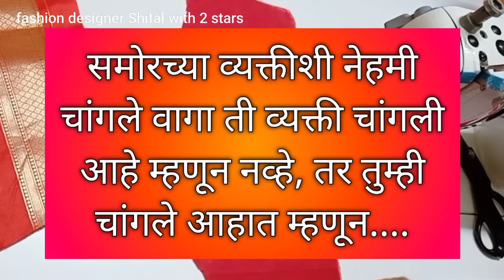फ्रीलवाली स्लिव्ह परफेक्ट स्टिचिंग 🥳| Frill design| perfect finishing| frill sleeves design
cutting and stitching with shital patil

नमस्कार मित्र-मैत्रिणींनो..

fashion designer shital with 2stars
shital patil
blouse cutting
perfect blouse cutting
dori piping
piping